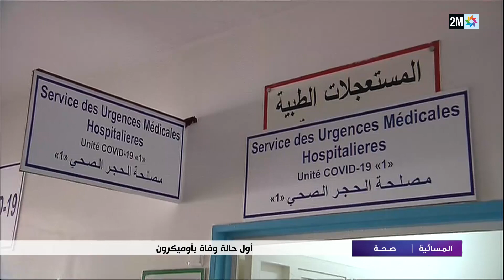المغرب يسجل أول حالة وفاة بأوميكرون